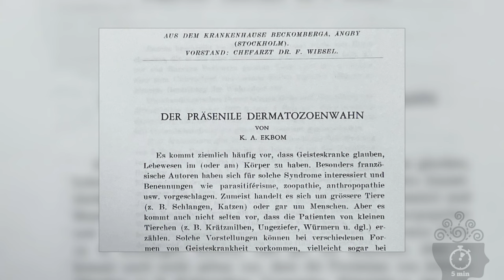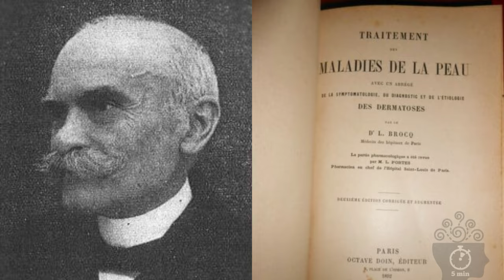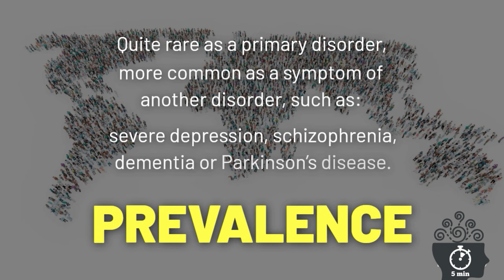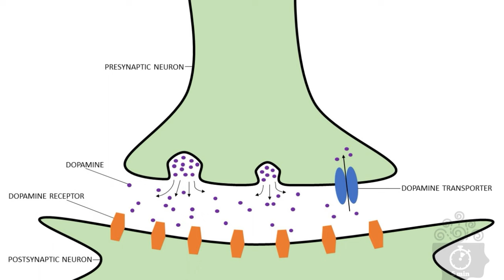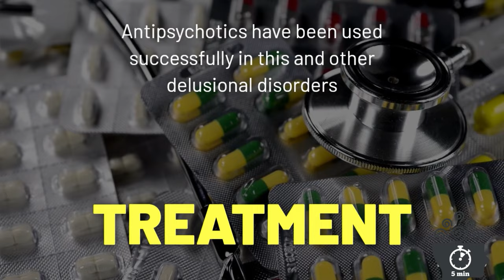Ekbom Syndrome - What Is It? Short Documentary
Ekbom’s syndrome is a rare delusional disorder characterised by an unshakeable belief that you are infected or infested with some kind of parasite - worms, mites, bacteria, fungus, even mice.

Symptoms often begin with itching or a sensation of something crawling or burrowing into the skin or an internal organ. These may be real physical sensations that are interpreted in a delusional way, or they can be tactile hallucinations.

Patients may damage their skin attempting to dig out bugs or by using strong chemicals to disinfect themselves. They often get very angry when a mental health explanation is offered and may seek opinions from multiple doctors as they pursue their conviction. They are usually very
reluctant to see a psychiatrist.

Antipsychotic medication has long been used successfully in this and other delusional disorders, providing the patient is willing to accept a mental health explanation.

References:
Beuerlein, K. G., Balogh, E. A., & Feldman, S. R. (2021). Morgellons disease etiology and therapeutic approach: a systematic review. Dermatology Online Journal, 27(8).
Brocq, L. (1892) Traitement des Maladies de la Peau. Paris.
Ekbom, K. A. (1938). Der Präsenile Dermatozoenwahn. Acta Psychiatrica Scandinavica, 13(3), 227-259.
Elias Karroum, M. D., Konofal, E., & Arnulf, I. (2009). Karl-Axel Ekbom (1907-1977). Journal of Neurology, 256(4), 683.
Lyell, A. (1983). Delusions of parasitosis. British Journal of Dermatology, 108(4), 485-499.
Tiberghien, D. (2021). Honoré Saury (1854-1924): membre de la Société Médico-Psychologique (1886) et médecin directeur à la maison de santé de Suresnes fondée par Gustave Bouchereau (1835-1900), Gustave Lolliot (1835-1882) et Valentin Magnan (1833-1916) en 1875. In Annales Médico-Psychologiques. Vol. 179, No. 6, pp. 563-572.
Yorston, G., Miesch, M., Pleasance, S., & Rubbert, S. (2003). The pre-senile delusion of infestation. History of Psychiatry, 14, 229-56.

Video produced by Professor Graeme Yorston and Tom Yorston